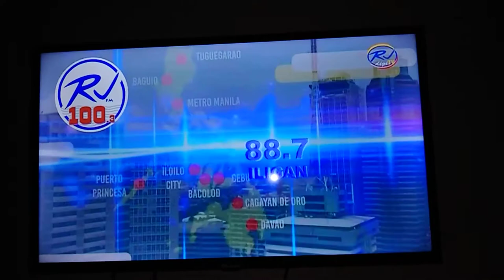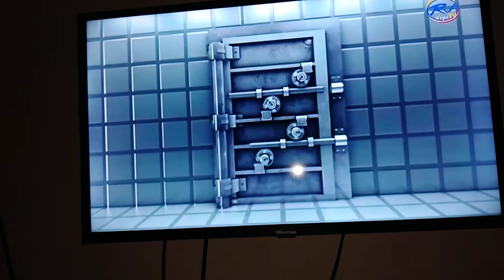RJTV 29 (DZRJ-TV) Manila Signing On (10/16/2020)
Record 4:59AM Friday October 16, 2020